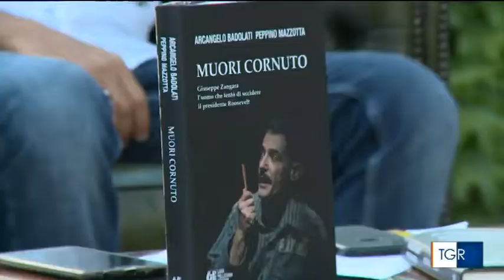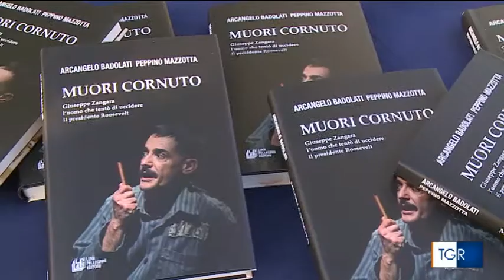Villa Rendano TGR Calabria Edizione delle 14:00